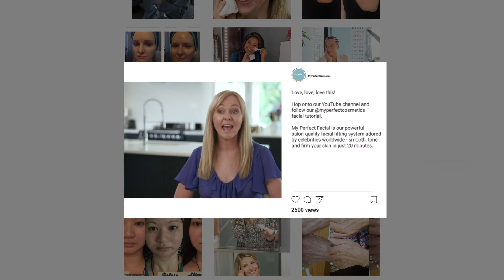My Perfect Facial | Your Reviews, Real Results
My Perfect Facial is our at home full facial contouring treatment which lifts, tones and firms the skin, softening lines and wrinkles while smoothing the face, neck and décolletage. Formulated with a powerhouse of active ingredients, this product is backed by clinical trials, is simple to use and promises immediate and ongoing results with continued use.

Here's some benefits you will love!

- Immediately tones, firms and tightens sagging skin for a more defined look
- Refines pores, exfoliates and perfects skin tone
- Softens and smooths the facial lines and wrinkles
- Delivers intense long-term results
- Designed for clinics & spas but can achieve the same results using My Perfect Facial.
- Encourages active skin cell renewal
- Tackles and removes impurities to reduce pores and improve skin tone and texture
- Works to reduce the appearance of age spots
- Delivers active skin rejuvenation
- Clinically proven to provide immediate, visible results plus ongoing results over time